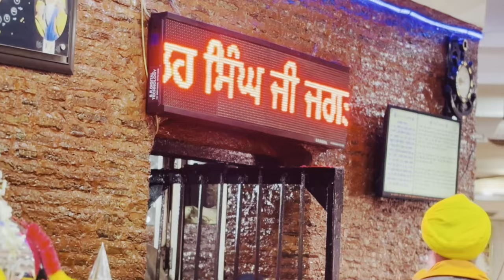Dadi Tere Potre | Manvir Singh Marouli | Fateh | Parmjit Singh Landran | Devotional Song 2023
Presenting Official  Track "Dadi Tere Potre",  Voiced  by  "Manvir Singh Marouli"  & Penned by "Parmjit Singh Landran".
Link -

Credits:
Track – Dadi Tere Potre
Singer– Manvir Singh Marouli
Lyrics- Parmjit Singh Landran ( M - 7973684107 )
Label - Hira Music Academy
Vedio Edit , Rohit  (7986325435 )